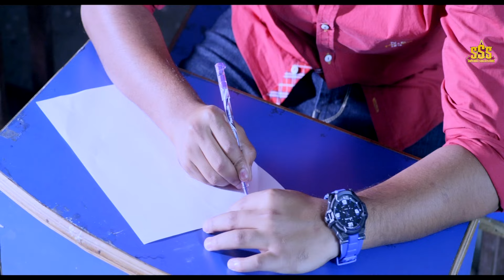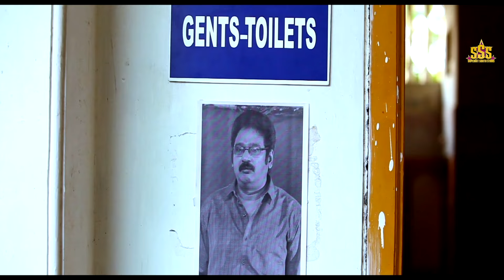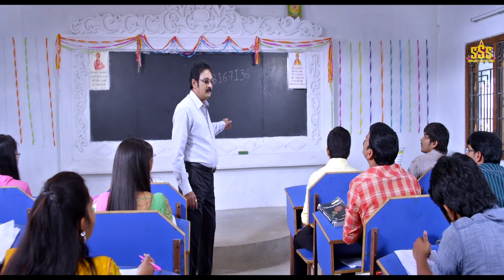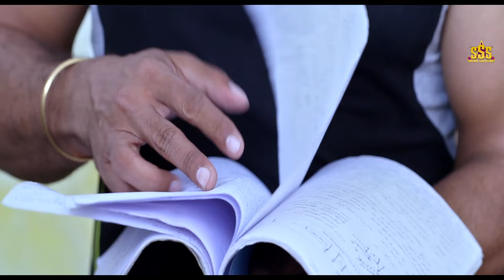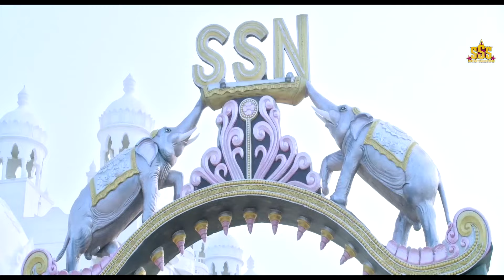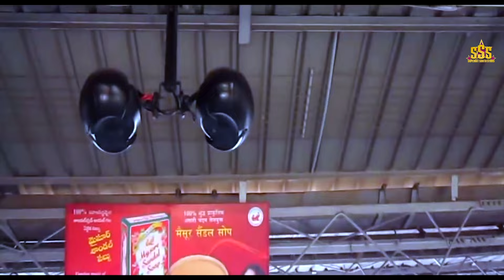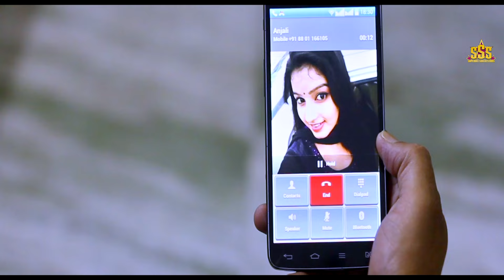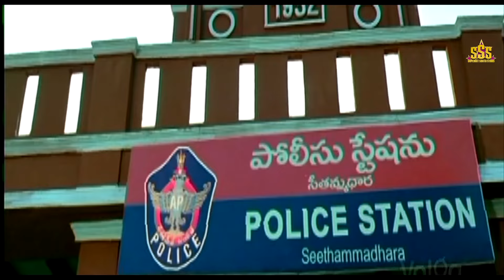Deepak Taroj's Superhit Hindi Dubbed Movie | Malavika Menon | LOVE K RUN Hindi Dubbed Full Movie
Presenting Hindi Dubbed Full Movie "LOVE K RUN" starring Deepak Taroj, Malavika Menon. Exclusively on @SuperhitSouthStars

Movie Credits
Directed : Kotapati Sreenu
Produced : Kandhimaala Venkata Chandrashekhar
Starring : Deepak Taroj, Malavika Menon

Synopsis :
Karan(Deepak) and Anjali(Malavika Menon) are two college mates who fall in love with each other. As time moves by they face a problem with one of the guys in the same college. Somehow they manage to deal with him cleverly and continue on with their love life.

Right, when the time they decide to express their situation to their parents, they, in turn, get a huge shock from their respective families. What is that shock ? and how will the young couple come out of it and get united at the end forms the rest of the story.